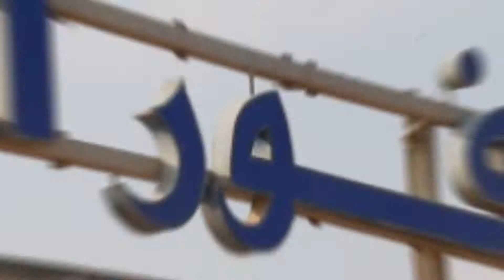Animations sur les points de vente en Egypte partie 3